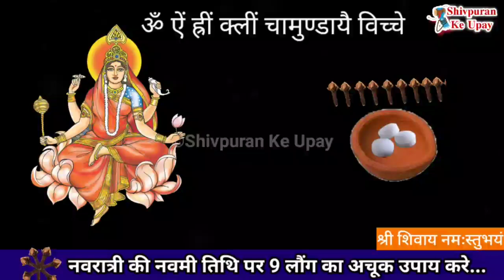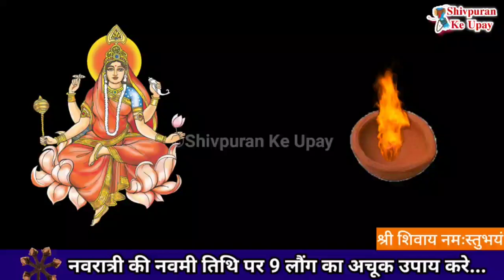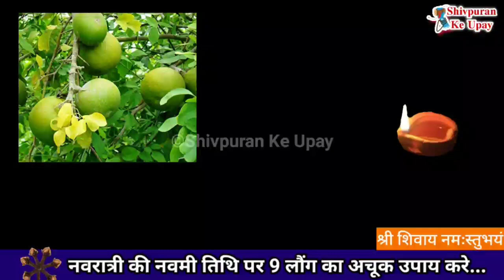नवरात्रि नवमी तिथि पर 9 लौंग का उपाय सभी कार्यसिद्धि - मनोकामना पूर्ति के लिए करें Pradeepji mishra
दीप मिश्रा | Shivpuran Ke Gharelu Upay | शिवपुराण के घरेलू उपायआप सभी का हमारी शिव महापुराण के घरेलु उपाय की इस चैनल पर आपका स्वागत हे। इस चैनल में हम पंडित प्रदीप जी मिश्रा द्वारा बताये गए उपायों को छोटे छोटे वीडियो के माध्यम से बताने का प्रयाश कर रहे हे तो इस चैनल को सब्सक्राइब कर लीजिये और साथ ही आप अपने फ्रेंड्स और फेमेली मेंबर्स को इस चैनल को शेयर कर दीजिये ताकि वह लोग भी इस उपायों का लाभ ले सके। इस वीडियो में निचे दिए गए टोपिके के बारेमे बताया हे पंडित प्रदीप मिश्रा के टोटकेपंडित प्रदीप मिश्रा जी के उपायपंडित प्रदीप मिश्रा जी की शिव पुराण कथापंडित प्रदीप मिश्रा जी के टोटकेpandit pradeep mishra ji, pandit pradeep mishra ji ke totke,pandit pradeep mishra ji live, pandit pradeep mishra ji ke bhajan,pandit pradeep mishra ji ki katha, pandit pradeep mishra ji sehore wale, pandit pradeep mishra ji ki shiv puran katha, pandit pradeep mishra ji ke pravachan,pandit pradeep mishra ji ki live kathapandit pradeep mishra sehore wale, pandit pradeep mishra ke upay, pandit pradeep mishra ji ke totke,pandit pradeep mishra shiv puranshiv mahapuran ke upay, pandit ji ke upay guru ji ke upayHashTag